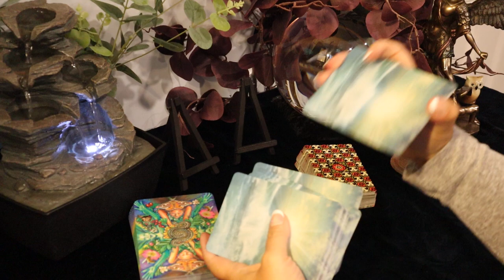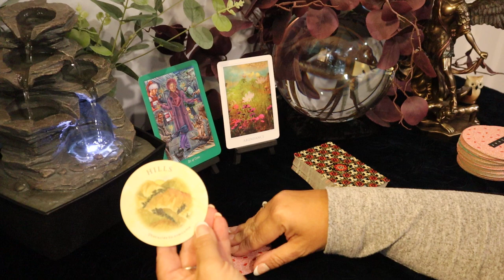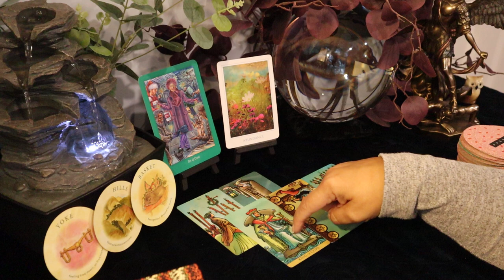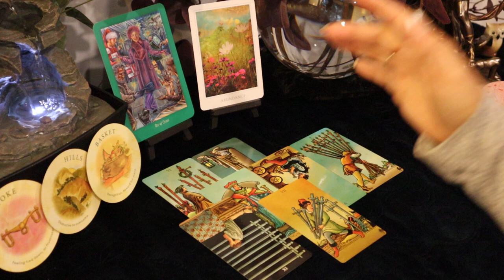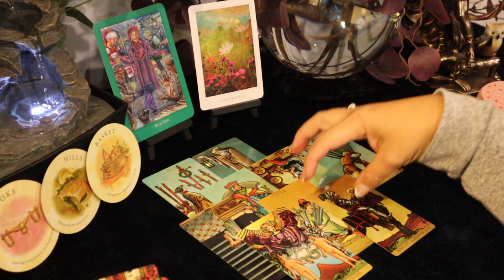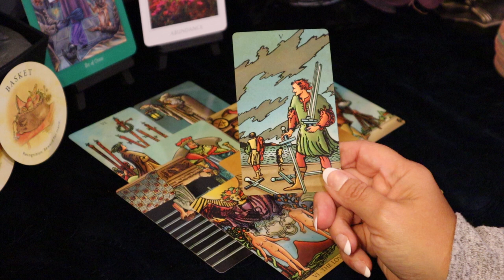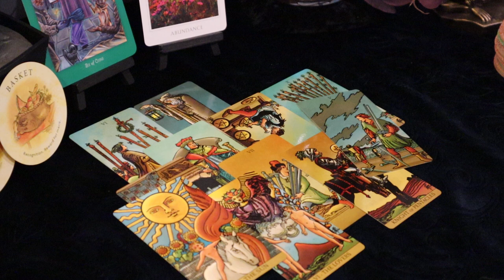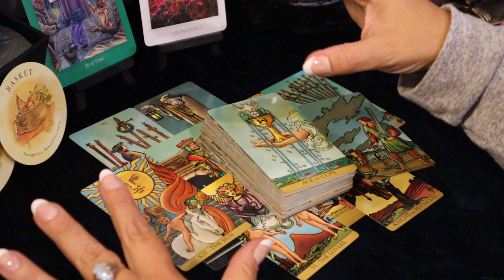Capricorn October Tarot Reading...You're Gonna Get It...Capricorn Tarot Reading October